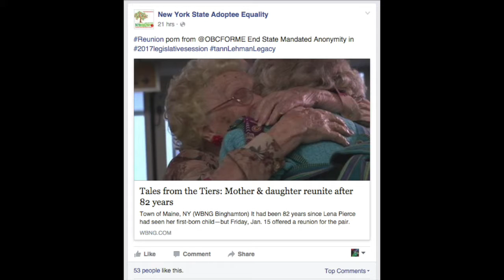KELLIE PICKLER I WONDER COVER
The problem with a lot of adoptions is it requires a huge loss for both the child and first parents.   Until we decide that the thousands of dollars we spend towards adopting someone might be better spent helping out the first parents, we can't say the process is always about it saving children.

It's selling children for profit.  If you don't believe me, you can see the billion dollar industry that is both local adoptions and overseas adoptions.

It's not always bad, but it's not always good.  Awareness is the only way we can find better solutions.

If you love what I'm doing and want to support me:
(or visit my YouTube channel and click FANFUNDER)

LYRICS:
INTRO.

Sometimes I think about you
Wonder if you're out there somewhere thinking 'bout me

And would you even recognize
Everything I've grown up to be

I look in the mirror and all I see
Are your brown eyes looking back at me
The only thing you ever gave to me at all

Oh, I hear the weather's nice in California
There's sunny skies as far as I can see
If you ever come back home to Indiana
I wonder what you'd say to me

I think about how it ain't fair
That you weren't there to sit in your chair
You weren't around to cheer me on
See my date for my high school prom like fathers do

Did you think I didn't need you here?
To hold my hand, to dry my tears?
Did you even miss me through the years at all?

If you ever come back home to Carolina

Forgiveness
it's such a simple word
But it's so hard to do when you've been hurt

And just in case you're wondering about me
From now on I won't be in Indiana
Your little guy is off, your little guy is off
Your little guy is off to see who I can be...